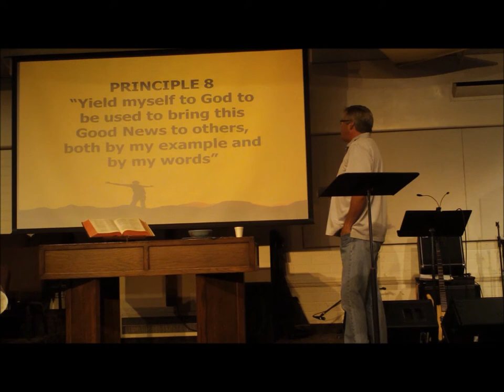Principle 8 "The Sharing Choice" Part 1 - Tony Roberts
Tony Roberts teaches how to share with other people how pain got my attention.